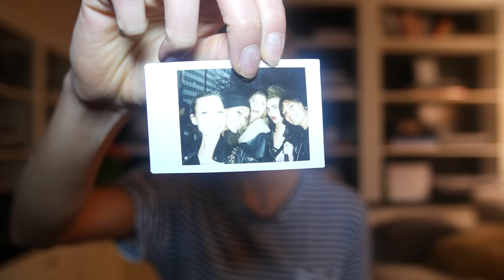Questions for Karlie 1 | Karlie Kloss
produced by Casey Neistat  |  edit by Tim Kellner
associate producers Annalora von Pentz + Ruby Honerkamp